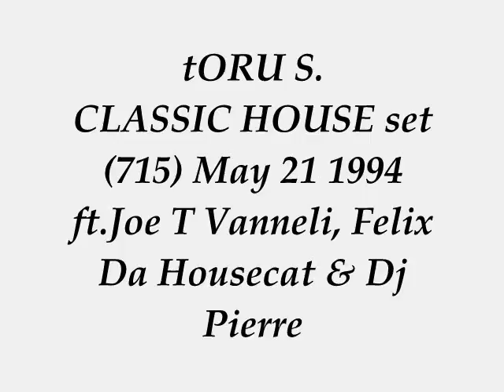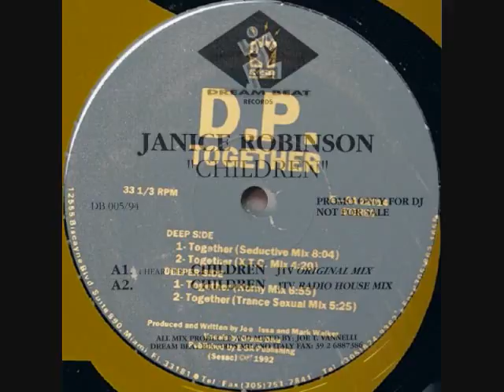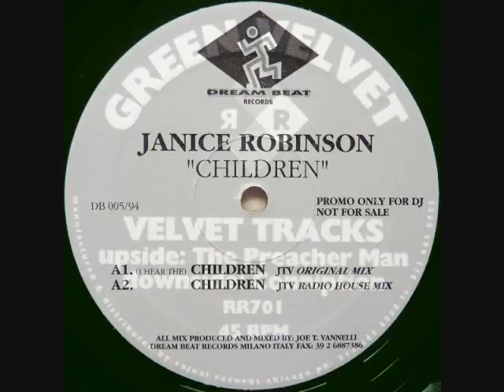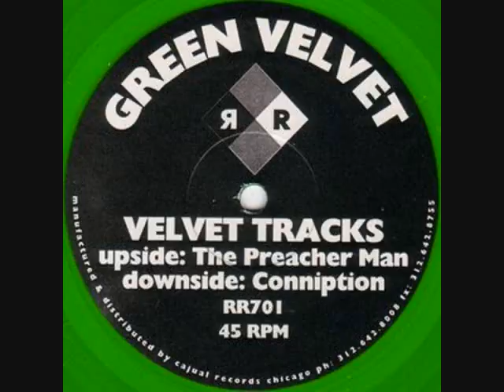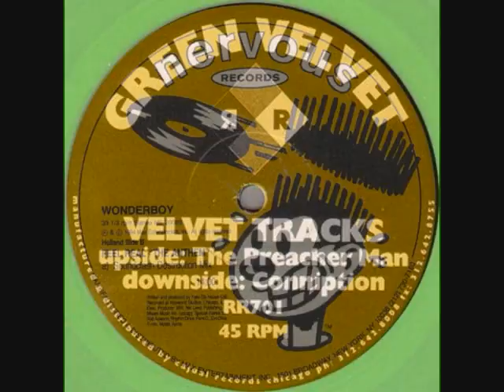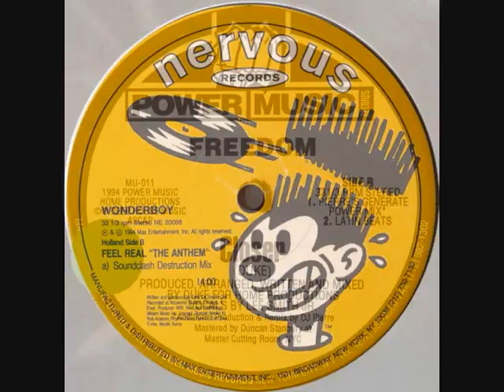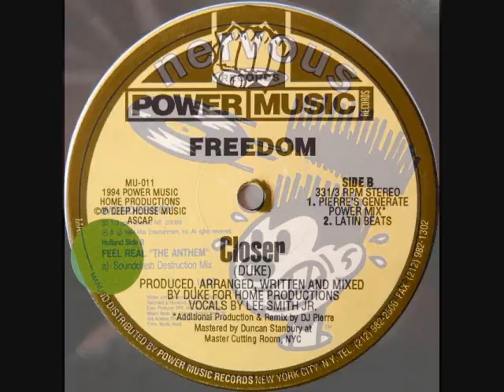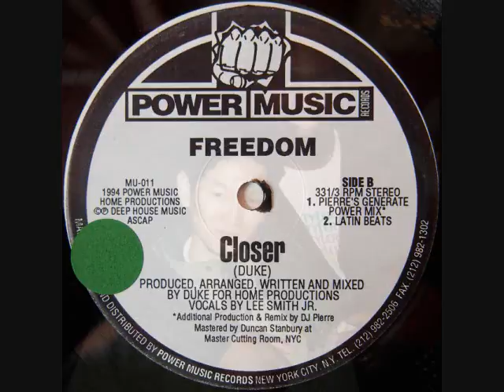tORu S. hot classic HOUSE set (715) May 21 1994 ft.Joe T Vanneli, Felix Da Housecat & Dj Pierre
BIG love & Respect to Alex Dijksterhuis Gaston Steenkist, Mark Walker Joe Issa, Janice Robinson Joe T Vanneli, Green Velvet Relief Tecords ,Felix Da Housecat Nervous Records, Dj Duke Dj Pierre.